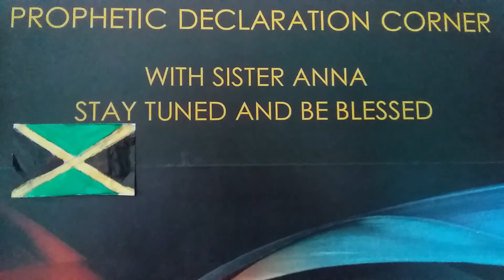PRAYER FOR JAMAICA With Sister Anna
Let's Pray For Our Island Jamaica